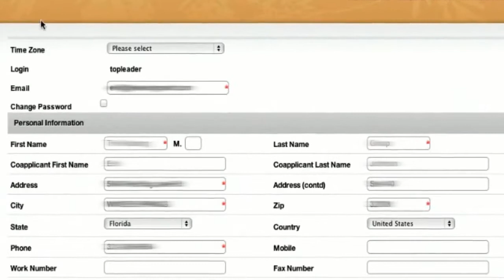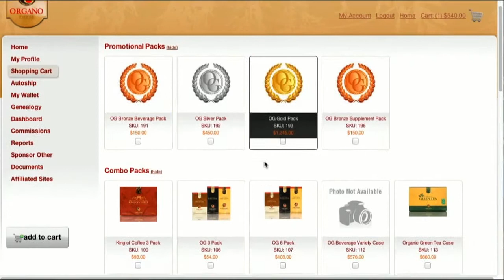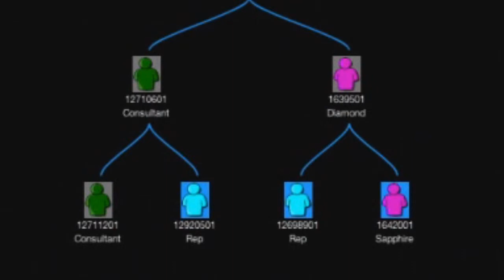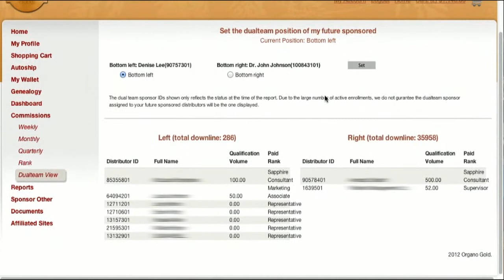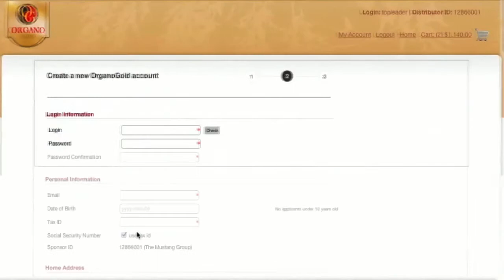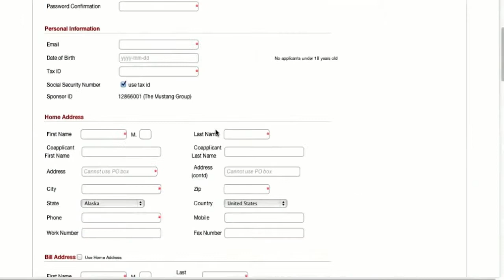OG BackOffice Spanish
Aquí encontraras toda la info para tener tu Primer Millón de Dólares